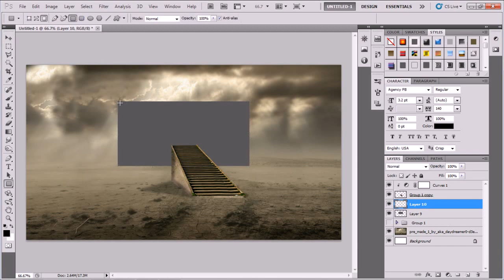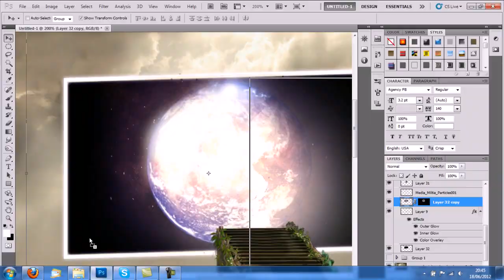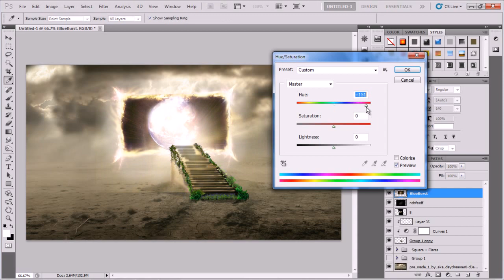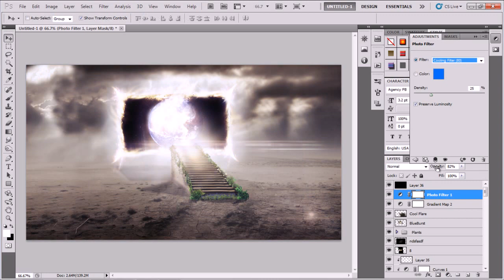Speed Edit #39 - Stairway To Earth (Dare Ali ELEMENTS Contest Entry)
Peace